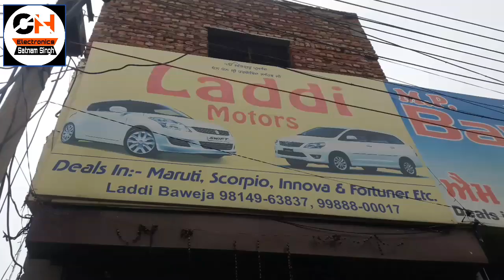Car spare parts at cheap price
Near mittal steet,works,ladowali Road, Jalandhar.( Laddi 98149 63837).